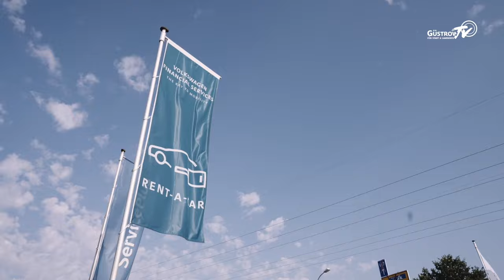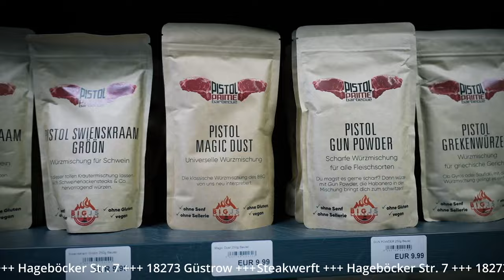GüstrowTV vom 13.02.2024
Themen u. a.:
- Interview mit Werner Momsen
- Fasching für Menschen mit und ohne Handicap